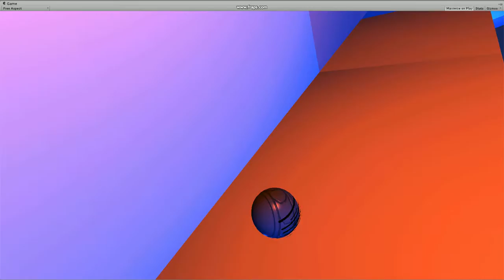Artificial Horizon MK I